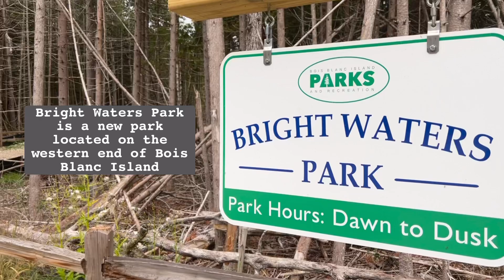Bright Water Park Bois Blanc Island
Bright Water Park on Bois Blanc Island offers amazing views of the Mackinac Bridge and Round Island, and Lake Huron. The beach area features rocky shores and shallow water.